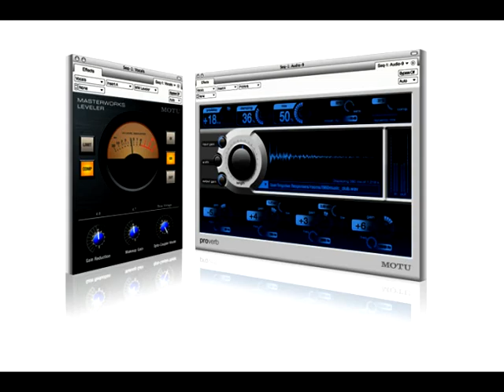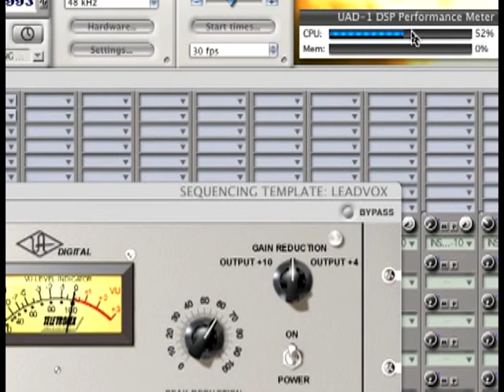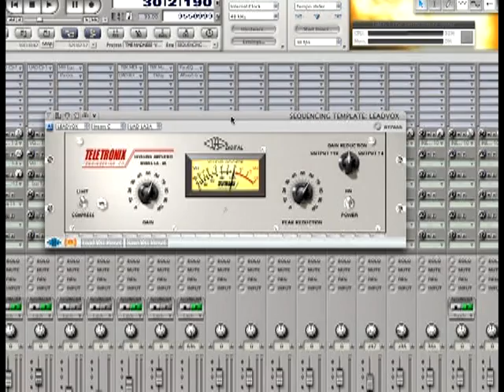Digital Performer Recording Tips : Powered Plug Ins for Digital Performer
Powered plug ins for Digital Performer use a separate power source than your computer's CPU. Learn how the work and how to operate them from our recording expert in this free Digital Performer recording video clip.

Expert: Harley Van Kirk
Bio: Harley Van Kirk has been singing and performing since the age of 16. His professionalism and well sought after vocal talent gained him much respect in the hard rock genre of music.
Filmmaker: Curtis Enlow